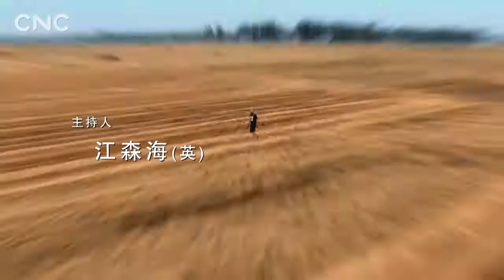💐Grain Rain 谷雨💐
🥰"Seasons of China"🥰 is a large-scale documentary released by Xinhua News Agency CNC. It took two years and spanned 24 provinces, autonomous regions, and municipalities in China. In order to find the influence of the twenty-four solar terms on contemporary China, the film crew visited Mohe (a village in the north of China) to Sanya (a city in the south), they experienced Chongqing with a high temperature of 45 degrees🌞 and Harbin with a temperature of minus 30 degrees❄️. 1500 hours of high-definition shooting material, 24 episodes of exquisite traditional Chinese-style animations, and tailor-made original music by the International Philharmonic Orchestra.
🥰《四季中国》🥰是新华社CNC推出的大型纪录片。历时两年，跨越全中国24个省区市。为寻找二十四节气对当代中国的影响，摄制组探访中国的至北村寨漠河，至南城市三亚，体验45度高温的重庆🌞，零下30摄氏度的哈尔滨❄️。1500小时高清拍摄素材，24集各异的精美传统中国风动画，国际首席爱乐乐团度身定制原创音乐，全面打造体验类电视纪录片的良心之作。